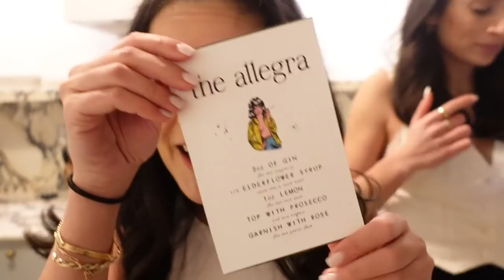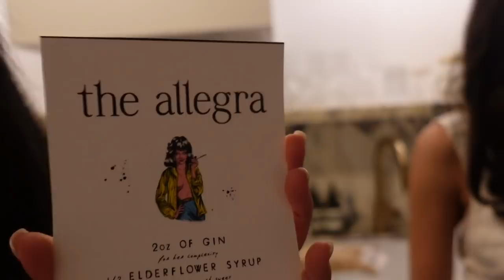I MISSED MY FLIGHT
Gucci Pants
Red Gucci Purse
Brown Sweater: coming soon!
Navy Sweatshirt (similar)
Rimowa Trunk
Brown Leather Bag
Acne Plaid (similar)
CB2 Table
Black Denim Skirt
Tall Black Boots
Green Gucci Purse
Fendi Knit Top
Matching Skirt
Orange Purse
Saint Laurent Heels